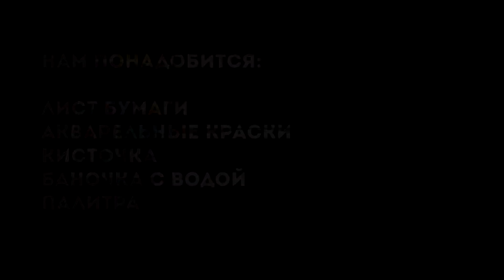Акварельный скетчинг «Ливень»